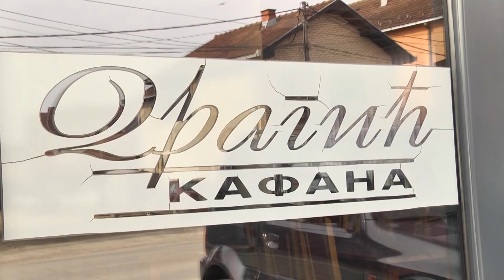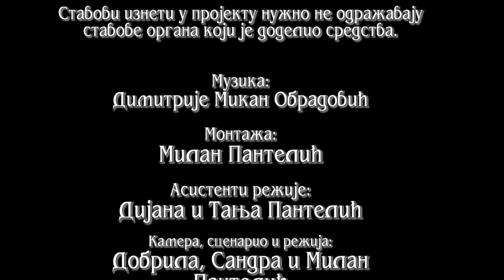Neobicni konobar - Osecina Zivot i Obicaji - Obicaji Radjevine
U mestu malom mestu Osecina u Podgorini u zapadnoj Srbiji radi jedan neobicni konobar. Mladi Nemanja Arsenovic ima jako neobican nacin usluzivanja gostiju. Sve je pocelo preko nekoliko godina kada je od ujaka iz Nemacke dobio hover bord. Prvo se vozio na ulici a onda je pocelo nesto nesvakidasnje. Jednog dana dok je radio kao konobar u kafani svojih roditelja, stao je na hover bord i poceo da sluzi goste. Svi su u neverici gledali i plasili se da ce da padne i da prospe hranu, ali ne, mladi Nemanja je bukvalno leteo kroz kafanu sa punim tanjirima i casama. Ovo je u Osecini postala prava atrakcija i mnogi dolaze u ovu kafanu da vide ovog neobicnog konobara. Ovaj film je finansiran sredstvima opstine Osecina.